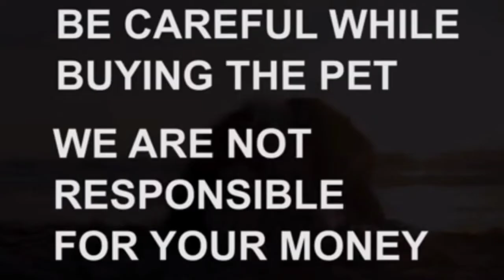Rabbit fa sale|8688188643|tirupati|dog market in tirupati